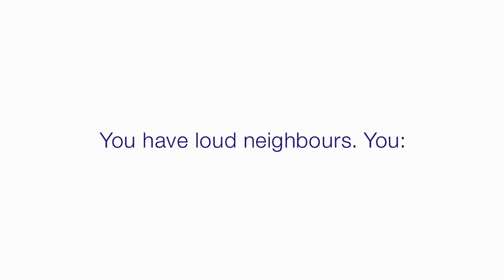NEW! TELUS Commercial l "Neighbors"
View latest commercial from Telus featuring their awesome line-up of smartphones.
Artist: Anita Ward
Track: Ring My Bell